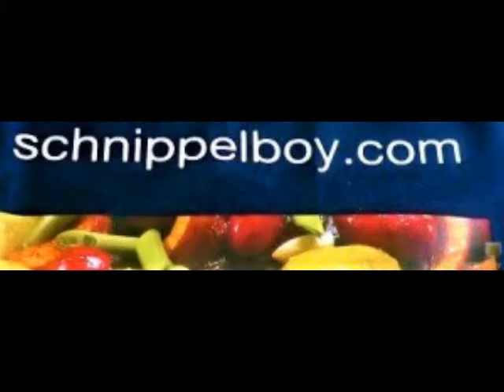Schnippelboy --- Quarkauflauf mit Brombeerkompott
.Quarkauflauf mit Brombeerkompott
Zutaten:
Butter, Zucker, Eier, Zitronenabrieb/Saft, Magerquark, Gries, Salz, Backpulver, Rosinen, Butter, Brombeeren
Zubereitung:
Auflauf:,
1Pfund Quark, 3 Eier, 125 gr Zucker, 1 Zitrone, 75gr Weichweizengries, 2Tl. Backpulver, Rosinen,1El Butter (Butterflöckchen), Butter zum ausfetten
Butter,Zucker und Eigelb schaumig rühren, Zitronenabrieb und Saft zugeben, den Magerquark  ebenso  Gries, Prise Salz, Backpulver und Rosinen(die Rosinen in heißem Wasser einweichen), Das Eiweiß schaumig rühren und locker unterheben, in eine gefettete Form geben und obenauf ein paar Butterflocken, bei 180° O/U Hitze ca. 45 Min. garen
Brombeerkompott